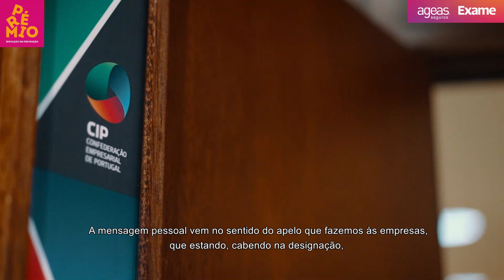CIP | 3.ª Edição do Prémio Inovoção em Prevenção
A Confedereção Empresarial de Portugal (CIP) é uma das parceiras da 3.ª Edição do Prémio Inovação em Prevenção, uma iniciativa Ageas Seguros e Exame que premeia o que de melhor se faz em Portugal para prevenir a sinistralidade nas Empresas.

Conheça o testemunho de António Saraiva, Presidente da CIP e saiba mais sobre a 3.ª Edição do Prémio Inovação em Prevenção

Um mundo para proteger o seu.